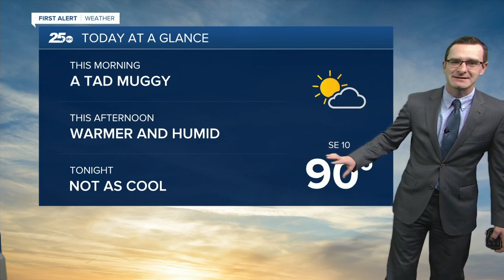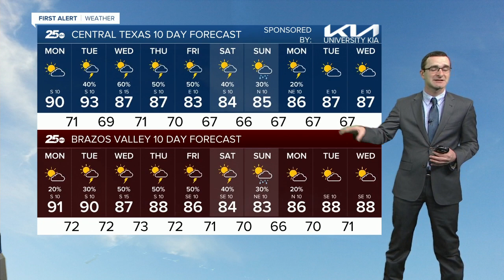First Alert 25 Weather